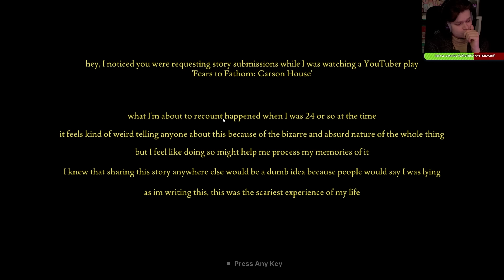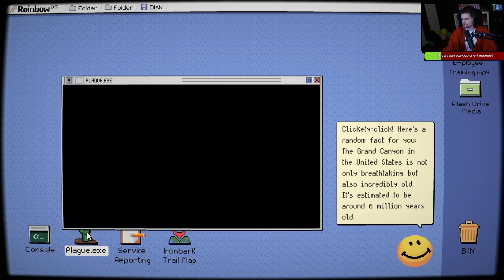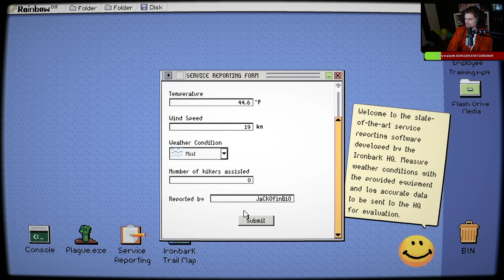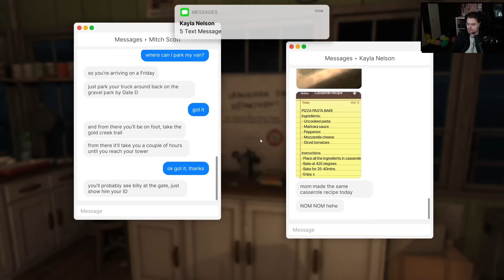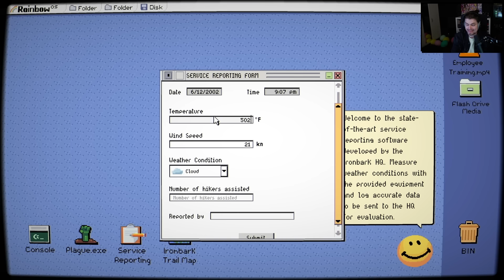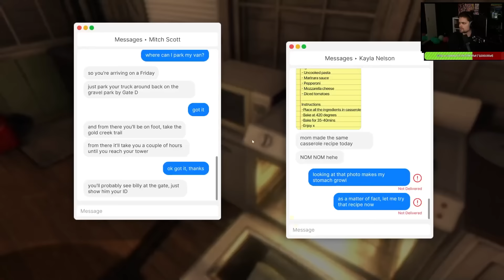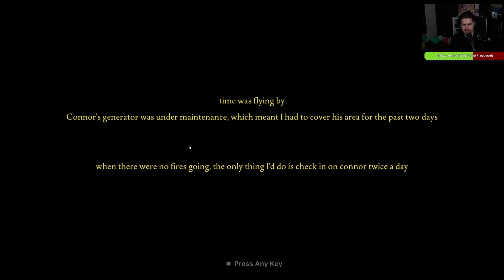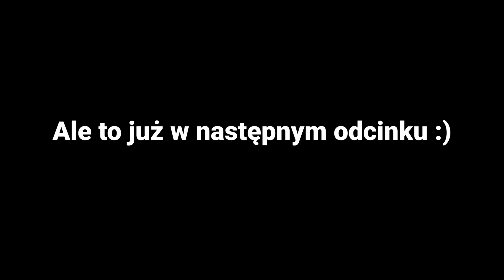AWIĘC ODKRYŁ SEKTĘ W PRZERAŻAJĄCYM LESIE 😨 (HORROR FEARS TO FATHOM: IRONBARK LOOKOUT)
Wuja streamuje codziennie o 18:00